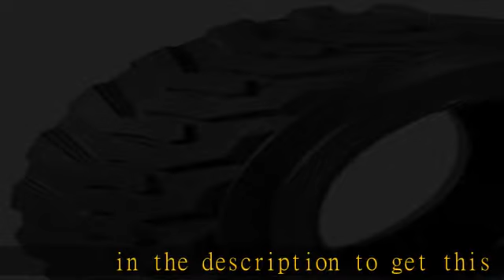4 Tires HORSESHOE 27X8.50-15 12PLY LRF R-4 Skid Steer Loader Tubeless Tire w/Rim-Guard Heavy Duty F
4 Tires HORSESHOE 27X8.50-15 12PLY LRF R-4 Skid Steer Loader Tubeless Tire w/Rim-Guard Heavy Duty F Load 27X8.5-15 NHS R4 SKS1 L2/G2 T168

4 Tires HORSESHOE 27X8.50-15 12PLY LRF R-4 Skid Steer Loader Tubeless Tire w/Rim-Guard Heavy Duty F Load 27X8.5-15 NHS R4 SKS1 L2/G2 T168